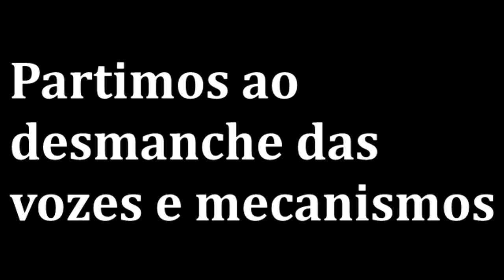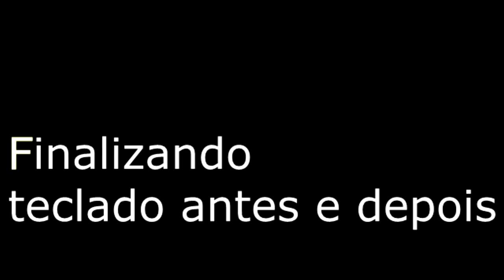Todeschini 80 baixos restauraçãocompleta (OFICINA-OZN-27) - 157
Todeschini 80 baixos restauraçãocompleta (OFICINA-OZN-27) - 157, assista até o final e saiba como é feito o trabalho de recuperar um acordeon sanfona ou gaita, e entenda a morosidade pra finalizar. Ajude-nos com LIKE comentado e compartilhando!!